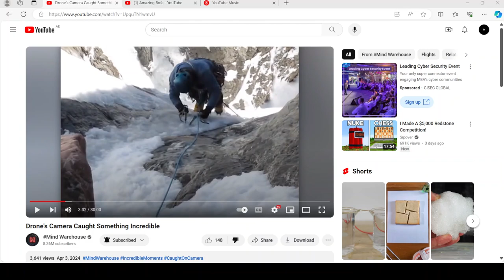I wasn't liking the video.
I noticed that YouTube automatically changed it to a like for me, even though I never changed the rating at all.